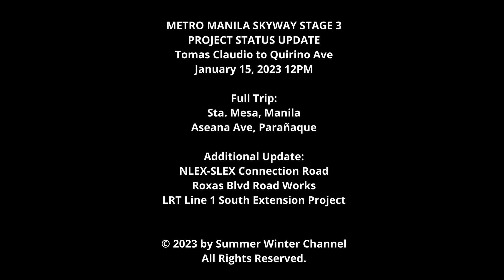SKYWAY STAGE 3 | January 2023 | Update #262 | Southbound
METRO MANILA SKYWAY STAGE 3
Project Update #262
January 15, 2023
Tomas Claudio to Quirino Ave

Full Trip:
Sta. Mesa, Manila
Aseana Ave, Parañaque

Additional Update:
NLEX-SLEX Connector Road
Roxas Blvd Road Works
LRT Line 1 South Extension Project

Trip Details:
Cordillera, Sta. Mesa, Manila
Tomas Claudio
Quirino Ave
Plaza Dilao
Quirino Ave
San Marcelino St
San Andres St
Leon Guinto St
San Andres St
Singalong St
Ocampo St
Arellano Ave
Bautista St
Emilia
Sen. Gil J. Puyat Ave
Roxas Blvd
Aseana Ave, Parañaque

The Metro Manila Skyway Stage 3 Project (MMSS3) is an elevated expressway from Buendia, Makati City to the North Luzon Expressway in Balintawak, Quezon City with a length of about 18.83 kilometers. 2x3 lanes from Buendia to Sgt. Rivera corner A. Bonifacio, Quezon City, 2x2 lanes from Sgt. Rivera corner A. Bonifacio to NLEX Balintawak, Quezon City and 2x3 lanes elevated roadway structure that will connect to the NLEX-SLEX Connector Road Project in the vicinity of PUP.